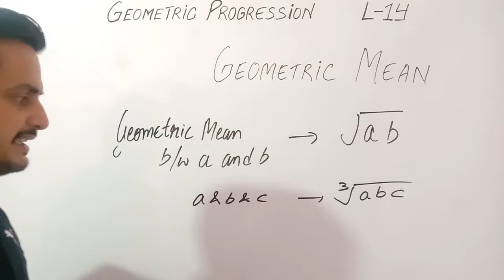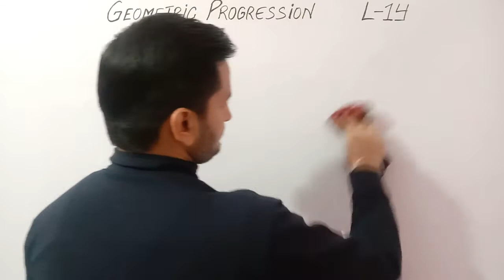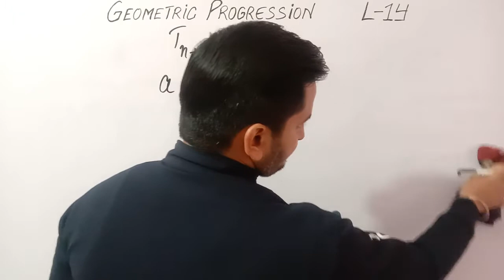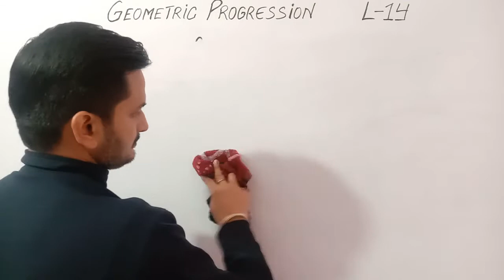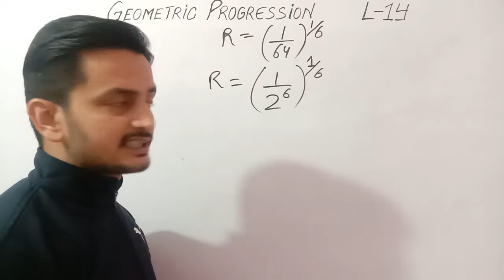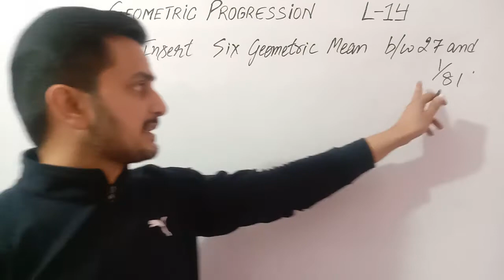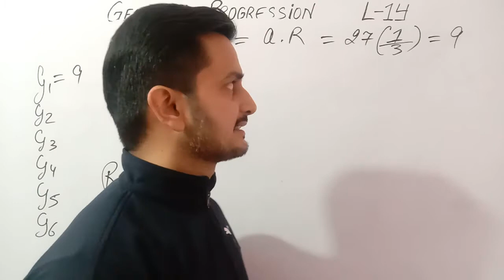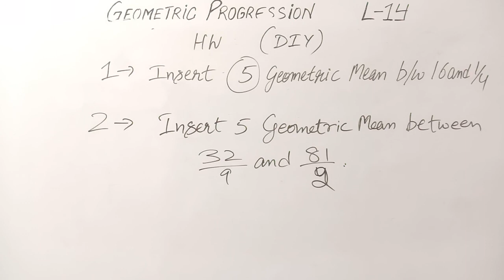Polytechnic first year Math | A.P and G.P | Class 27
Hello Friends ! This video " Polytechnic first year Math | A.P and G.P | Class 27 " contains knowledge about                                      . I hope you will like the video.